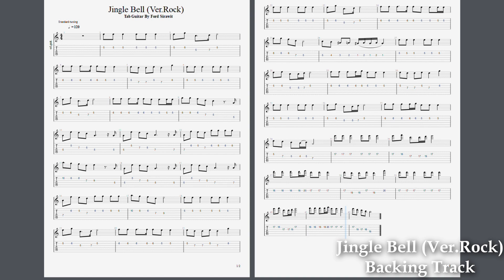Jingle Bell Ver.Rock Guitar I Backing Track & Tab PDF